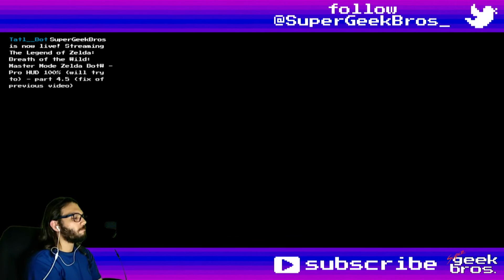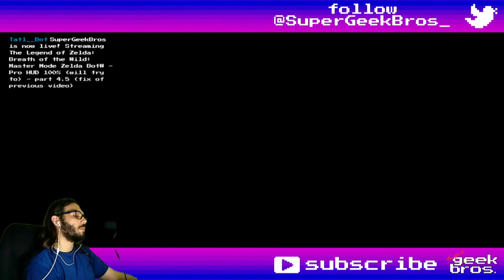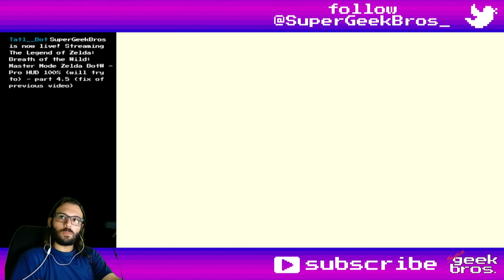Meeting with the Zora Royalty! Zelda BotW - Master Mode | part 12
Playing The Legend of Zelda: Breath of the Wild, trying to go for 100% on Master Mode. In this video we'll arrive at Zora's Domain and take our time talking to old friends we don't remember and getting yelled at by old fish people for reasons we also don't remember, meet a big king whale and see some alternate dialogs along the way.

If you need to find something, here's what happened in this video:
00:00 - start (and a explanation on why this video and the next 2 will be a bit laggy)

Cutscenes:
35:49 Divini Beast Vah Ruta intro
41:10 alternate Zelda explaining things if you skipped Impa I guess
44:00 Recovered Memory #10 - Mipha's Touch

Story/Quests:
00:00 Reach Zora's Domain - update
30:34 Reach Zora's Domain - complete
40:50 Divine Beast Vah Ruta - start
51:45 Lynel Safari - start
54:16 Diving is Beauty!

Shrines, Towers and Divine Beasts:
07:32 Ne'ez Yohma Shrine - Pushing Power (Zora's Domain)

07:13 Bright-Eyed Crab
23:02 Zora Sword
38:50 Zora Armor

Interesting dialogues, characters, locations, trivia, etc:
00:42 Rivan, Link's old pal
03:16 Dunma, Rivan's daughter
04:51 Ledo, the Zora met on Zora River
06:13 Laflat, the Zora (talk about Mipha's Statue)
10:52 Kodah, Link's old crush
13:16 water bed
14:15 Marot Mart
17:19 Sidon is mean to Gorons
17:50 Dento, Zorasmith
18:40 Trello, Rivan's father
20:10 Tottika, the Zora met on Zora River's Lizal camp
21:02 Gruve, the Zora met on Lanayru Tower
23:56 Torfeau, the Zora met by the Shrine next to Inogo Bridge
24:49 Kapson, former Zora priest
26:37 Seggin, shocked Zora
29:15 Bazz, Big Bad Bazz Brigade leader, CEO, manager, founder and nº 1 fan
56:40 Gaddison, the Heroine

Title: Meeting with the Zora Royalty! Zelda BotW - Master Mode | part 12